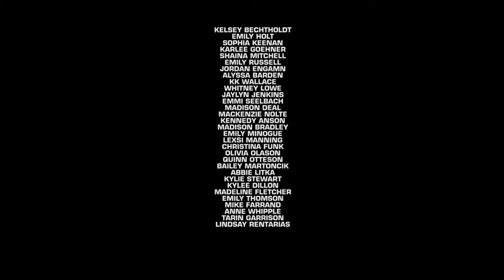Behind the C: Women's Soccer Part Three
Behind The C gives you an inside look at Central Washington Athletics with unprecedented access that gives fans a behind-the-scenes look at the inner workings of athletic programs at Central.